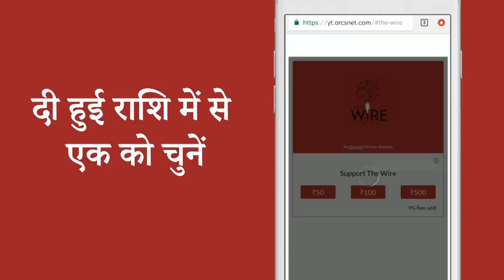In UP, The Police Have Set A New Low: Harsh Mander I The Wire | CAA_NRC_NPR Protests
Several Indian states including one of the largest in terms of population – Uttar Pradesh – saw demonstrations and violence during the ongoing protests against the Citizenship (Amendment) Act (CAA) since the law was passed by parliament. Subsequently, instances of police brutality have also been reported from various states. Around 25 people have died in the violence, allegedly unleashed by the police, out of which 20 dead are from Uttar Pradesh.

Well-known human rights activist Harsh Mander is leading the public outcry against the police’s brutality on protestors. He visited several areas of Uttar Pradesh and returned with facts from the ground. In this interview, Mander is in conversation with The Wire‘s deputy editor Ajoy Ashirwad Mahaprashasta.